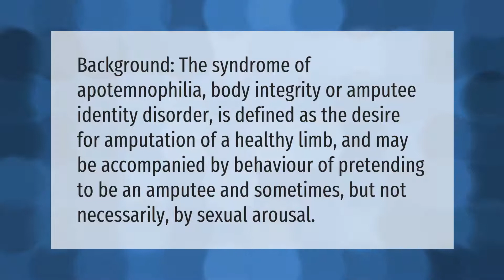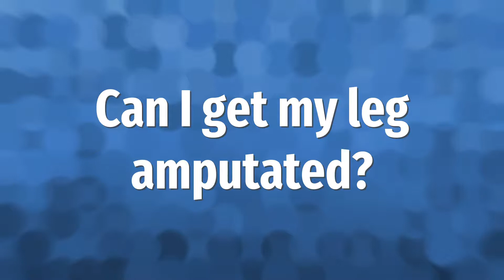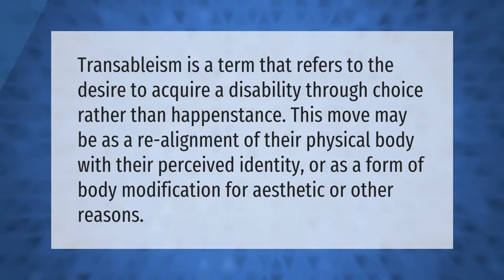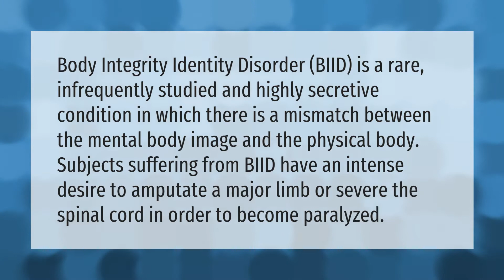Is BIID genetic?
00:00 - Is BIID genetic?
00:33 - What is apotemnophilia syndrome?
01:03 - Can I get my leg amputated?
01:36 - Can you have an elective amputation?
02:03 - What is Transableism?
02:31 - Is body integrity a identity disorder?

Laura S. Harris (2021, August 3.) Is BIID genetic?
    AskAbout.video/articles/Is-BIID-genetic-259530